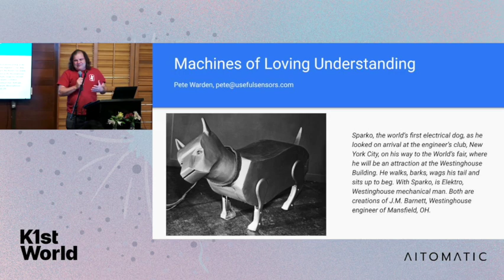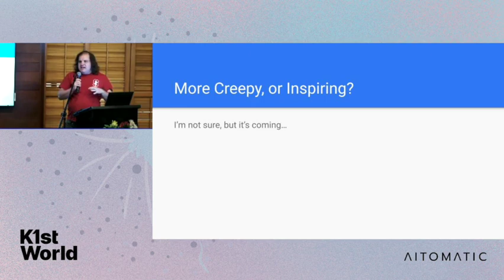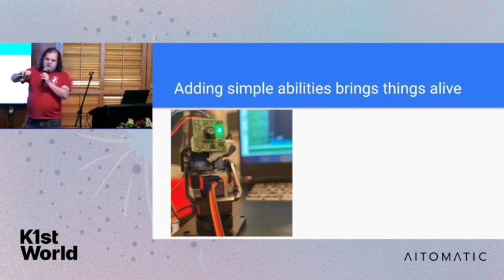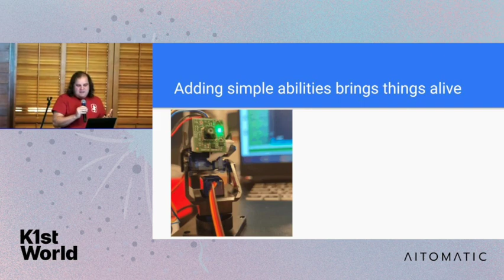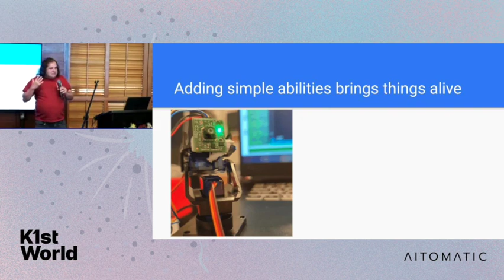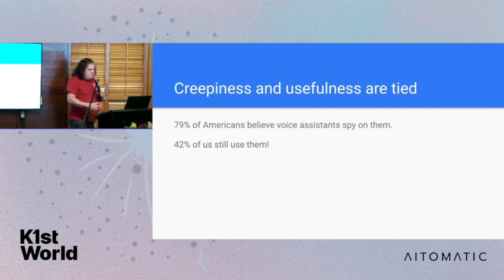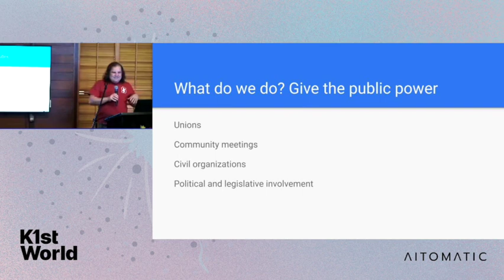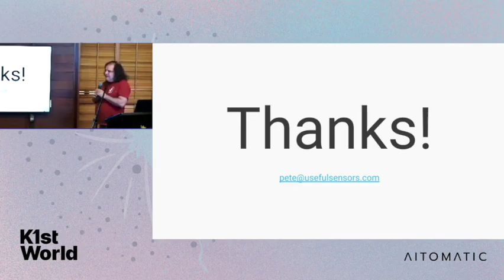Machines That Get Us with Useful Sensor's CEO Pete Warden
In this talk Dr. Warden will tell the story of how new research, engineering, and user interface insights are enabling a new world where machines can understand us much better.‍